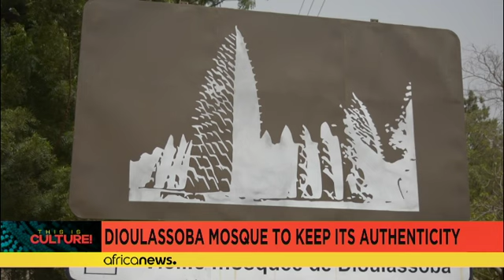Burkina Faso : maintenir le prestige des monuments malgré l'insécurité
Le secteur du tourisme dans la ville de Bobo-Dioulasso a été fortement atteint par la crise sécuritaire qui sévit dans le pays en proie à des attaques terroristes depuis 2015. Auparavant visitée pour sa mosquée Diaoulasso-Bâ, elle a perdu de sa superbe.